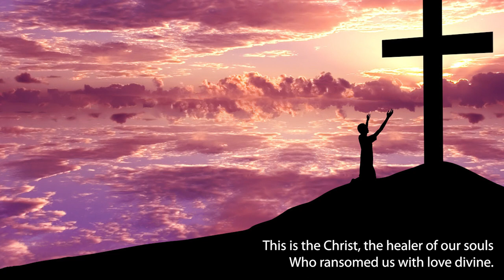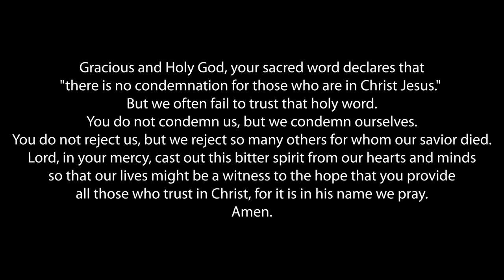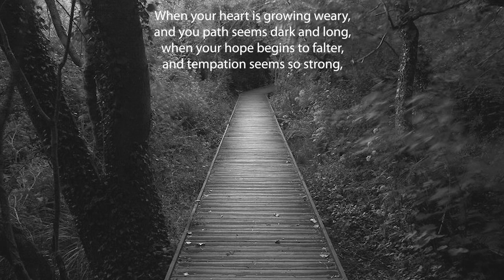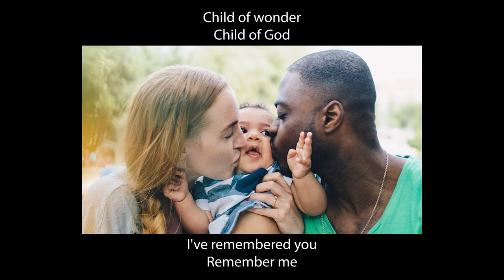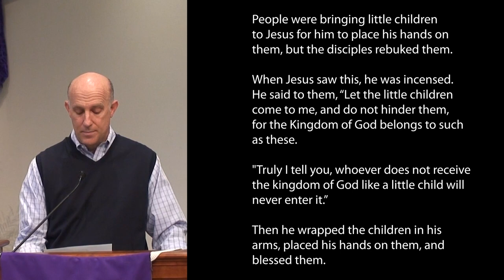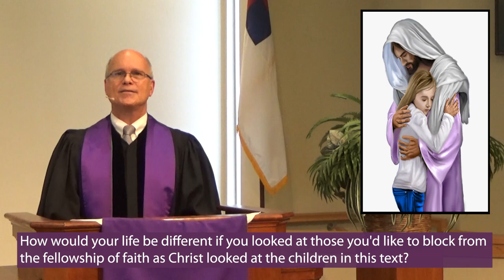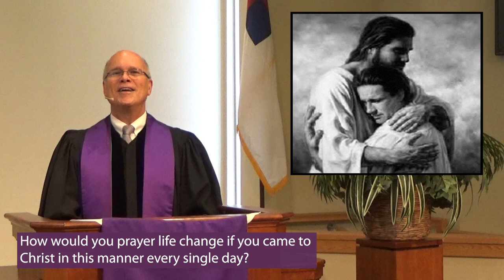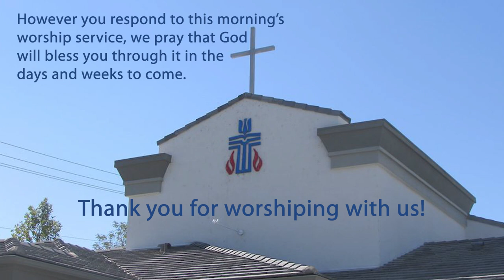Grace Presbyterian Worship Mar. 21, 2021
Mark 10: 13-16 "A Strident Call to Gentleness" Pastor Neal Neuenschwander